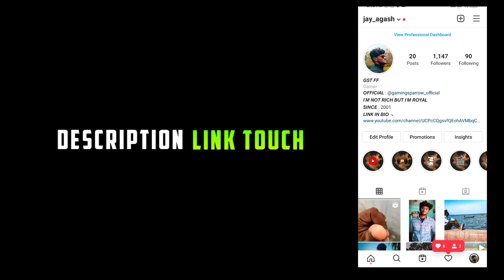Free fire top 5 hide place in pochinok bermuda | GST free fire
Game Info :-
Device :
1,Mi10 i
2,8gb Rom
3,Snapdragon 750g
IGN : 亗ＧＳＴㅤff